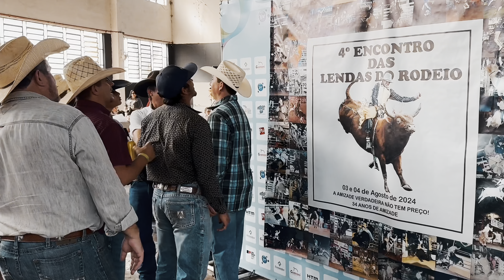Flavio Lima no 4º Encontro das Lendas - Amparo, SP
Neste vídeo especial, Flavio Lima visita o 4º Encontro das Lendas em Amparo, SP. Acompanhe um pouco do que rolou neste evento incrível, que celebra as grandes lendas do rodeio. Veja os bastidores, conheça as histórias emocionantes e desfrute de entrevistas exclusivas com os participantes. Não perca a oportunidade de mergulhar na atmosfera única deste encontro e descobrir o que torna este evento tão especial.